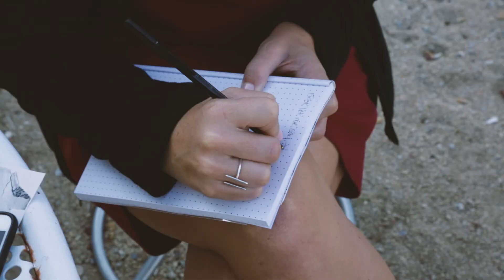Relive the DarlingxUGG Joshua Tree Retreat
Peek our recent getaway in Joshua Tree with Darling Magazine.

In case you aren’t familiar, Darling is a magazine, media company, and social movement focused on female empowerment, which is why we love it. We want to support all the work Darling does, the community they’ve created, and the women they inspire every day, which is why we wanted to partner with them for this retreat.

Watch the video to get a full behind-the-scene look at our adventure in Joshua Tree, and be sure to read more highlights on the blog